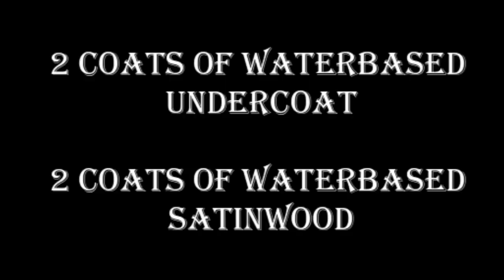Bespoke fitted wardrobe pt4 (sanding, de nibbing and spray painting the doors)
I was making a wardrobe for my daughter's bedroom so I thought I would video how I made it.
I paint the doors in this video.

Are you a keen woodworker? You won't be disappointed.

If you are a youtuber yourself try this link to Tubebuddy. It really helps boost you videos and channel!

Comment and let me know how you get on with your project and if my videos helped you at all. After all that's why I make these videos!